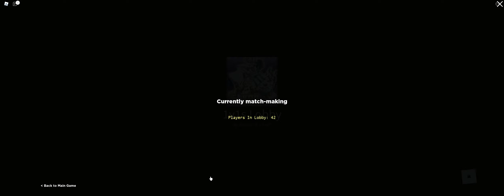hyena man is menacing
recorded my self getting beat in yba (metal ball run) enjoy my pain